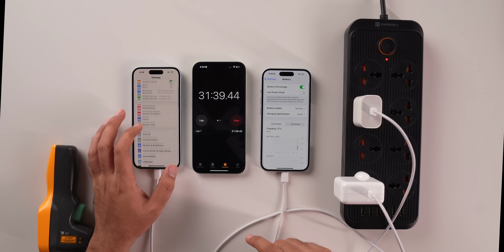Best fast charger for iPhone | Apple 30w vs 20w charger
Apple 30w
Apple 20w

00:00 - Intro
01:22 - Physical differences & wattage support
02:59 - First to boot up
05:37 - 0 to 30 mins
07:10 - 0 to 80%
08:56 - Full charge
09:28 - Conclusion
10:25 - Marker
10:55 - Which one should you buy?
11:34 - How to buy?
12:16 - Outro